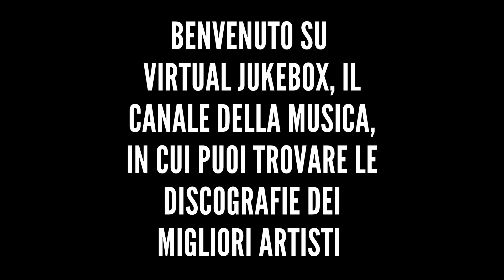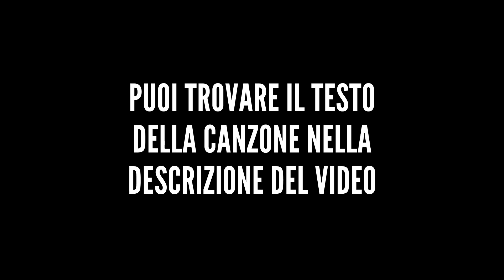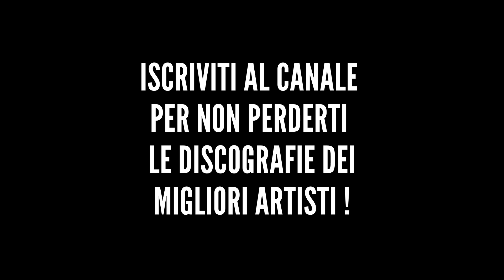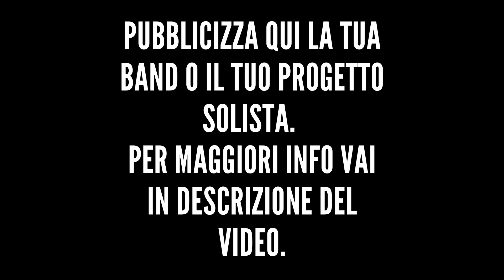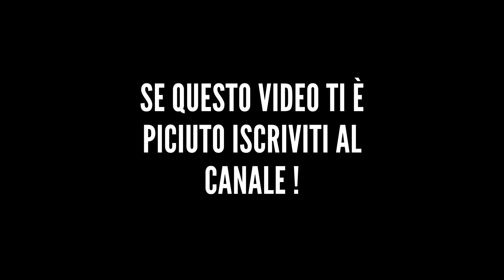Cesare Cremonini - Fare e disfare (Live 2014) - HQ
*Altre discografie*

*Testo*

Ho una città dai marciapiedi di roccia
Così forti e antichi che non temono la pioggia
E se c'è il sole ci posso camminare
Ma non so con chi parlare
Eppure c'è qualcuno che lo so sa chi sono
Qualcuno che non deve chiedermi perdono
Ma quando il vino delle tre sta per fine
Non sa più che cosa dire
Vorrei fermare il tempo e viaggiare
Svegliarsi lontano non può farci male
Crescendo senza perdere tempo
Lasciandosi portare dal vento
Guarire ogni bar
E poi fare e disfare
Ho camminato scarpe piene di rabbia
Per così tanto che ora non temono la sabbia
Ma quando vedo il sole nascere o morire
Ho già voglia di partire
Eppure c'è una strada che non sa chi sono
Uno specchio a cui non chiedere perdono
Per quella strana voglia di essere migliore di come sono